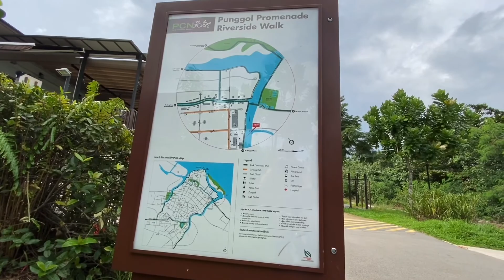Singapore North Eastern Riverine Loop EP:1 l Bike Ride POV HD 60FPS I Virtual Tourism & Singapore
"Virtual Tourism & Singapore" is a videography series that showcases areas of Singapore. These episodes allow you to discover Singapore through your devices, anywhere in the world. Film in POV 60FPS, the series uses the concept of Virtual Tourism.

Sungei Serangoon Park Connector is an aesthetically appealing bioswale, a favorite destination for people living in the North East. Bioswales are shallow vegetated troughs or depressions with bio-retention systems mounted at the base and are designed to efficiently handle stormwater with its gently sloping sides, avoiding erosion. In combination with short-term water retention, bioswales enable efficient infiltration of surface water and act as an excellent flood control measure.

Equipment:

My Beloved KHS Bicycle
Shot on Iphone 11 Pro
1080P 60FPS on the wide-angle lens

► Artist Attribution Music By: "After The Fall"